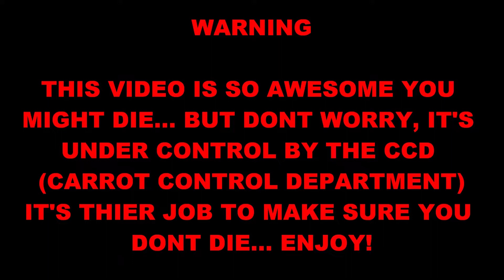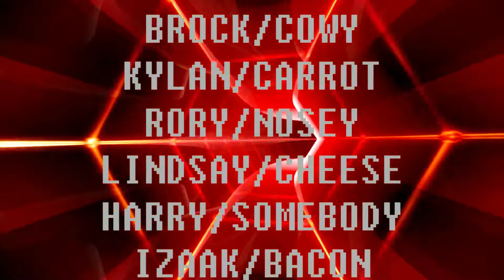Zombie Rage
not gonna lie this is hard to watch.

btw we were 10 and had no idea what we were doing